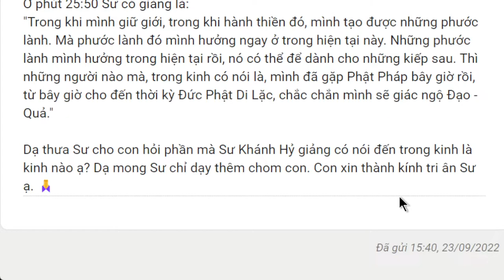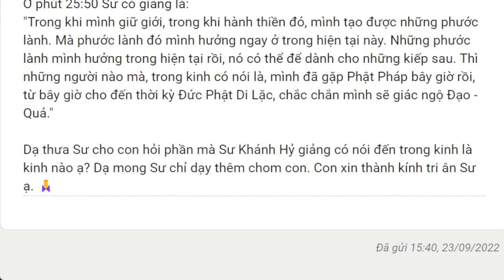1626. Gặp Phật pháp thì chắc chắn đắc đạo quả?